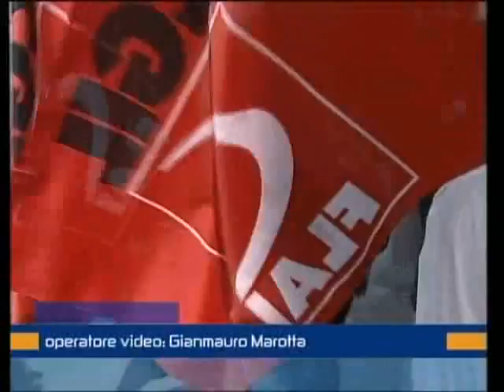Dramma lavoro nero